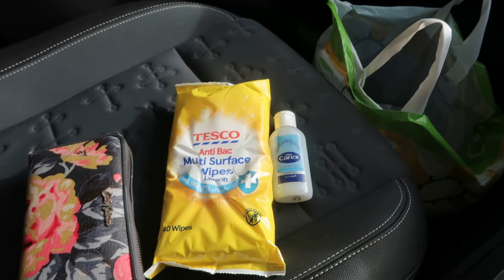DAY IN THE LIFE | EASTER SUNDAY | LOCKDOWN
Hi Everyone

A day in the life of our Easter Sunday whilst on Lockdown.

Thanks

Shona x
I am a mummy with a 2 year old daughter and a newborn called Olivia & James. Currently on maternity leave from my part time job.